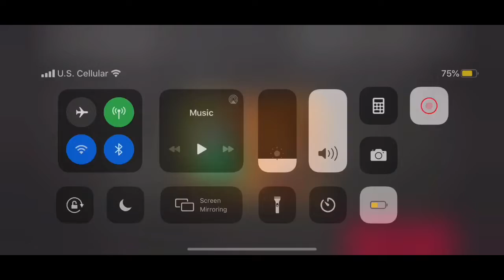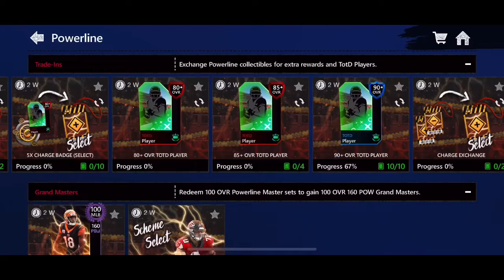Powerline is here!